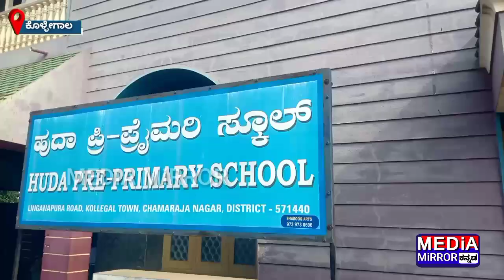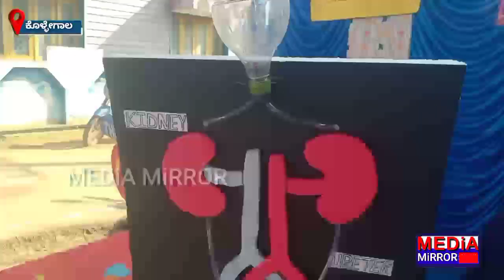ಹುದಾ ಶಾಲಾ ಮಕ್ಕಳಿಂದ‌ ವಿಜ್ಞಾನ & ಪ್ರತಿಭಾ ವಸ್ತು ಪ್ರದರ್ಶನ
ಹುದಾ ಶಾಲೆಯ ಮಕ್ಕಳಿಂದ‌ ವಿಜ್ಞಾನ ಮತ್ತು ಪ್ರತಿಭಾ ವಸ್ತು ಪ್ರದರ್ಶನ

ಕೊಳ್ಳೇಗಾಲ : ಮಾದರಿಗಳ ಬಗ್ಗೆ ಮಕ್ಕಳಿಂದ ವಿವರಣೆ ಪಡೆದು ಸಂತುಷ್ಟರಾದ ಪೋಷಕರು